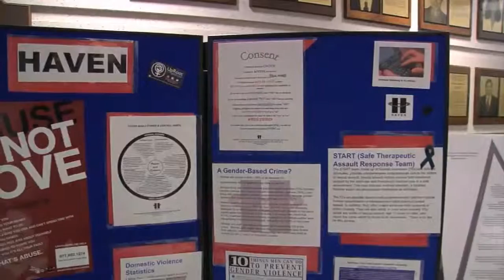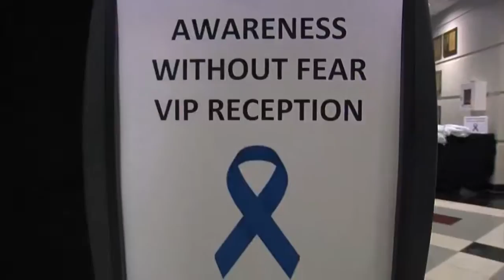Inside The Summit League: Episode 20_Segment 5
Spotlight on Oakland